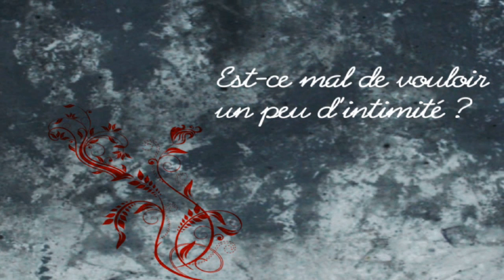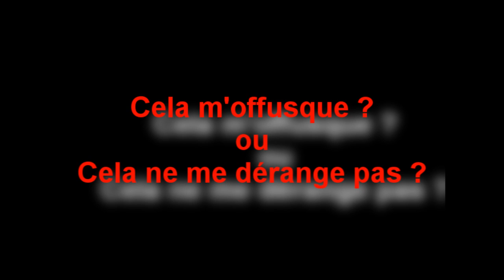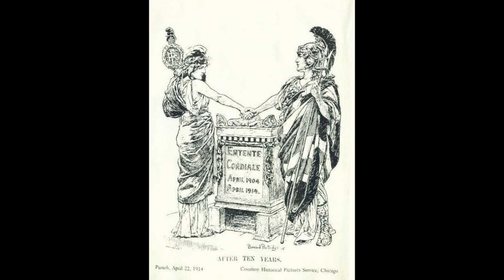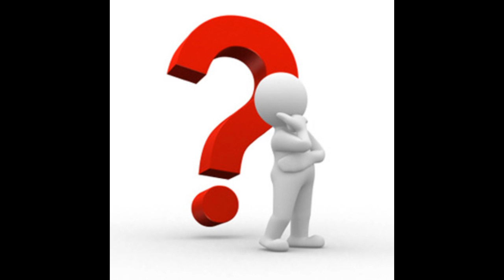L'intimité, est-ce mal?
Profil de communication 2